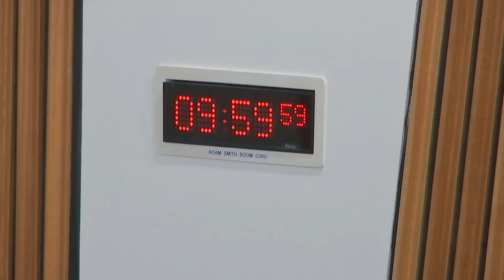Delegated Powers and Law Reform Committee - 14 June 2022